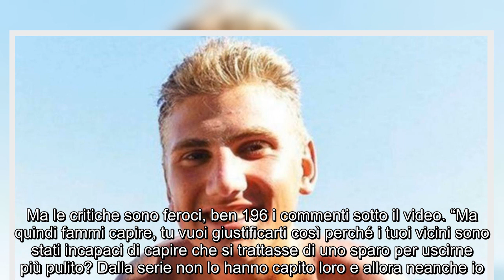“Quello sparo… non potevo immaginare”. Federico Ciontoli torna a difendersi sui social. Ma la sua ve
, in attesa del nuovo processo torna a parlare Federico Ciontoli. Lo fa attraverso la sua pagina Facebook dove, con un video (scorri in fondo per vederlo) , dà la sua versione dei fatti su alcuni punti oscuri della notte in cui  morì, colpito da un proiettile. Proprio sullo sparo si concentra questo video “I documenti pubblicati in questo video sono documenti ufficiali. Le informazioni sulle armi non intendono giustificare nessuno, ma solo mostrare elementi rilevanti per far comprendere che il rumore non fu il rumore di uno sparo standard, e quindi il rumore non fu facilmente riconoscibile come sparo”, scrive Federico Ciontoli.  “Tra i vicini di casa, ci fu chi non lo sentì e chi lo confuse per la caduta di un oggetto pesante (vaso con sabbia, vetro). Nessuno dei vicini delle case adiacenti, quindi, sentì lo sparo. Immaginate che sono passate le 23:15, ho appena finito di studiare e mi metto a letto con Viola a vedere un cartone animato sul computer. Quindi sono a letto, mezzo addormentato in una domenica come tutte le altre, ci siamo già dati tutti la buonanotte e stiamo per dormire”. Continua dopo la foto    Poi continua: “Dopo un po’, sento un rumore come un rumore che fa un oggetto molto pesante che cade. Non ero neanche sicuro che provenisse dalla casa nostra. E soprattutto perché mai avrei dovuto immaginare una cosa del genere? All’inizio, rimasi addirittura a letto e fu Viola a convincermi ad andare poco dopo, non per il rumore, ma perché sentivamo voci e movimenti che a quell’ora non ci spiegavamo. Questo non significa che io non abbia sentito il rumore, ma che non lo abbia riconosciuto come uno sparo”. Continua dopo la foto    Federico Ciontoli insiste: “Per capire che sto dicendo la verità, del rumore attenuato non lo dico solo io, tutti i testimoni vicini di casa hanno detto di non aver riconosciuto lo sparo, e tra loro ci sono anche due militari. Evidentemente, lo sparo non era uno sparo in condizioni “standard”. E questo è stato anche provato scientificamente”. Continua dopo la foto     E conclude: “Sappiamo infatti tutti che la perizia del ris ha mostrato che l’arma era difettosa, sporca e mal conservata, sappiamo che i colpi erano vecchi (1982) e che erano dentro l’arma dal 2007, quindi rimasero per 8 anni dentro l’arma senza essere utilizzati. Considerare il rumore di uno sparo come il rumore di uno sparo in condizioni standard significherebbe non considerare le particolari condizioni di quella sera, le quali mostrano chiaramente che fu tutto tranne che uno sparo “standard”. Ma le critiche sono feroci, ben 196 i commenti sotto il video. “Ma quindi fammi capire, tu vuoi giustificarti così perché i tuoi vicini sono stati incapaci di capire che si trattasse di uno sparo per uscirne più pulito? Dalla serie non lo hanno capito loro e allora neanche io. Ma cosa dici? Se io sento un rumore forte anomalo io mi alzo e chiedo cosa sia caduto e se qualcuno si è fatto male..e soprattutto quel povero ragazzo gli avete impedito di riavere